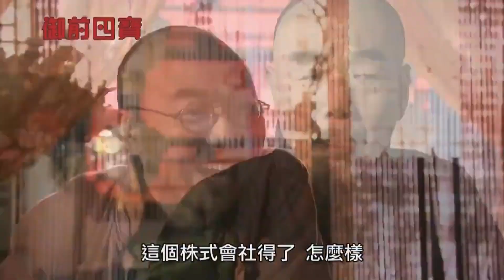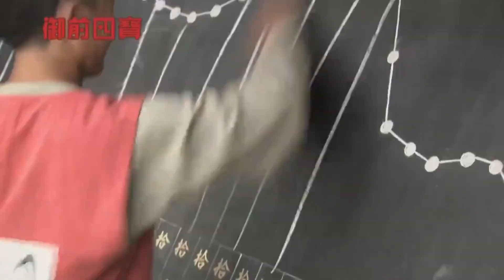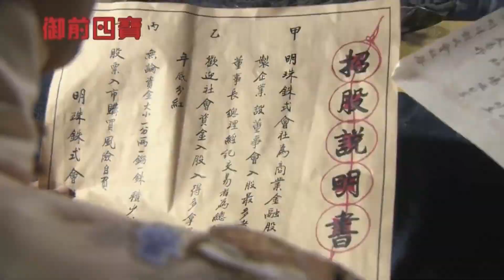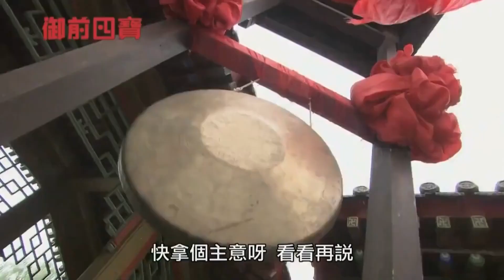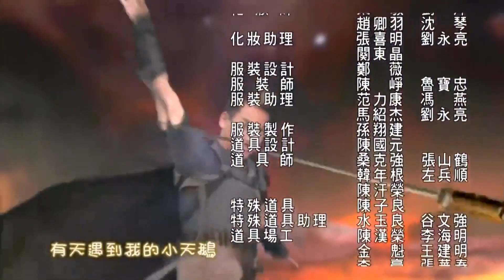【2022好看古装剧】《康熙游江湖》第37集｜康熙版龙游天下，康熙微服行走江湖结交四个兄弟同仇敌忾，为民请命的传奇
# 赵文卓#古装剧#2022电视剧#康熙

导演：黄祖权、黄明升
主演：赵文卓、陈怡蓉、刘仪伟
《康熙游江湖》讲述康熙年间，康熙帝与一僧雪印(实为康熙之父委派)打赌，怪僧承诺将街头两名乞丐；当朝宰相明珠之子纳兰容若；海师提督施郎之子施仕伦训练成国之栋梁，朝廷重臣。果然，几年后乞丐之一“结巴’成了口若悬河的弄臣，另一瘦弱者俨然成为名震全国的大将军。其后二人与纳兰容若、施仕伦四人官居极品，权倾朝野，成为康熙面前红极一时的御前四宝。四人虽结为兄弟，却性格独异，冲突不断，时而搭帮共进，时而互相拆台。但他们在与“三大奸臣”较量时，却能同仇敌忾，为民请命。　　歌舞升平之胜景，却发现所到之处，贪官污吏设下玄机重重，土豪恶霸扰得怨声载道。御前四宝每次随驾前往，他们各展奇才，或明察秋毫，或忠勇善战，或嘻笑怒骂，或装疯卖傻，一路斩奸除霸，为民请命，每每化险为夷建树奇功。